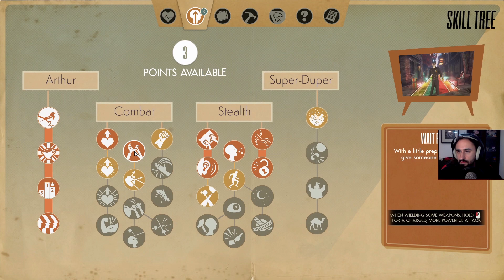CZYŻBY NASZA DAWNA MIŁOŚĆ? || We Happy Few [#8]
Streamuje na YouTube więc nie mam już gdzie was odsyłać. Pamiętajcie o przycisku z Dzwoneczkiem by dostawać powiadomienia zarówno o filmach jak i streamach.